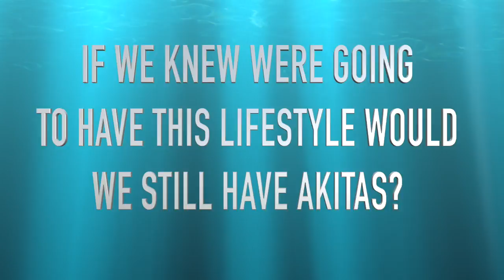Travel Dog | What Traveling With Dogs Is Really Like!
This is what it is like to live in a tiny house and/or rv with two big dogs. Ozzy and Echo are two spayed/neutered dogs (breed: Akitas) traveling through North America with a young couple (Alejo & Andrea) in a self build off grid camper.   ☺